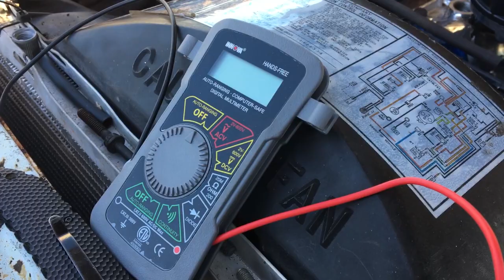1984 Ford LTD Crown Victoria Restoration Ep. 06: Forest for the Trees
Now that I'm so far into this project, I'm beginning to run into getting lost in the whole complexity of it. Working on getting the distributor and automatic choke to work in this episode, as well as learning how to join and splice wires. But, will that be enough to get it to run?